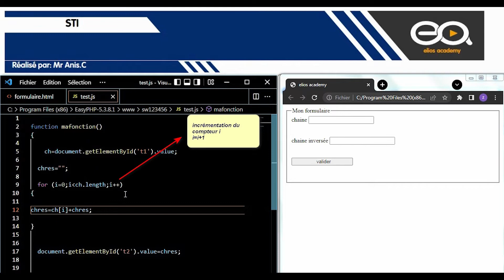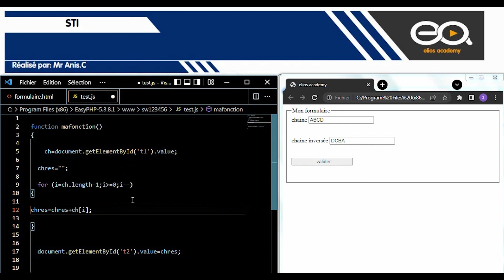[STI] - JavaScript La Structure For ....!